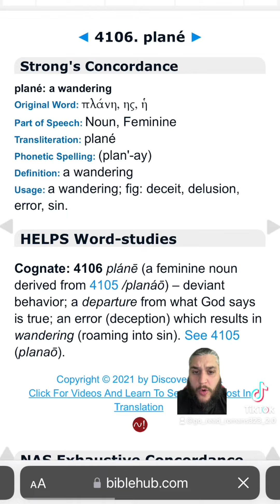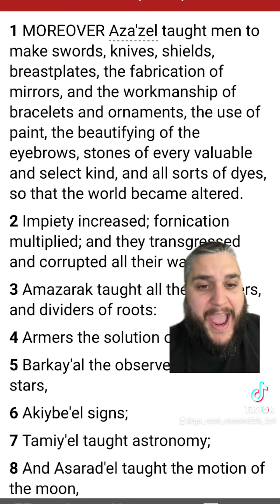Satan Controls Hollywood!!!!